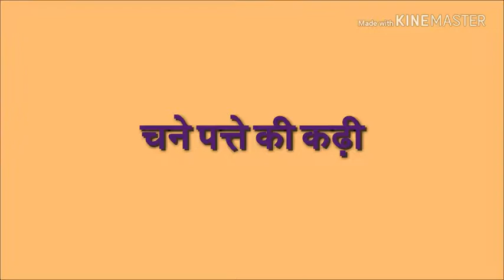चने पत्ते की कढ़ी